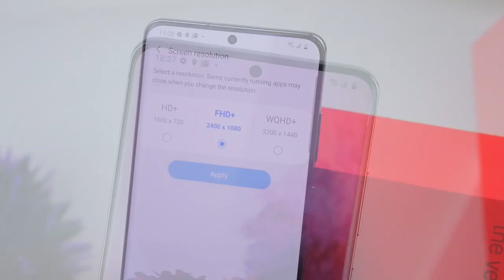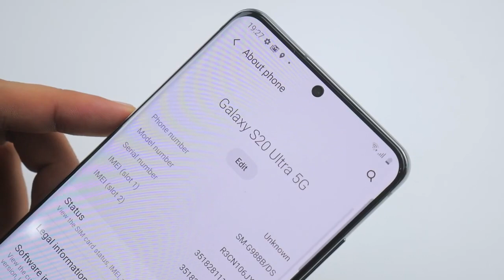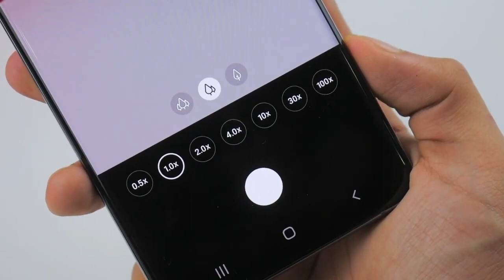Samsung Galaxy S20 ultra unboxing